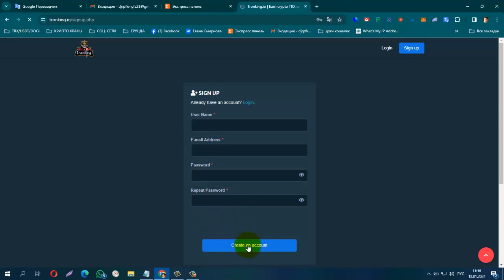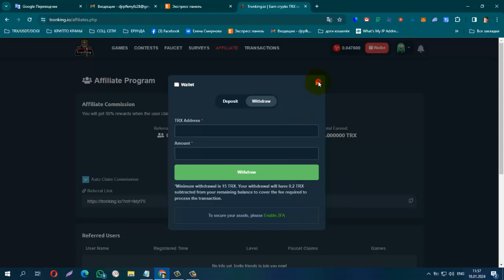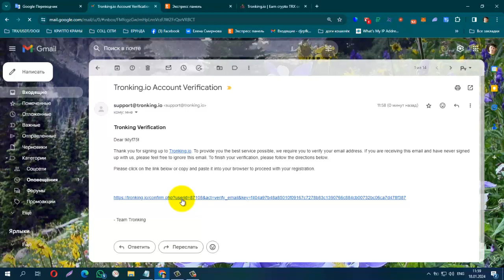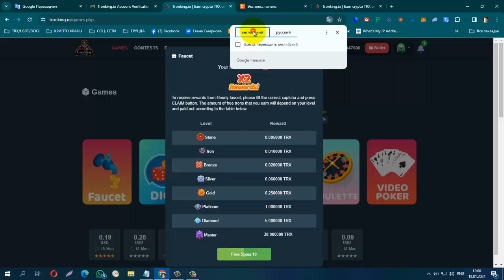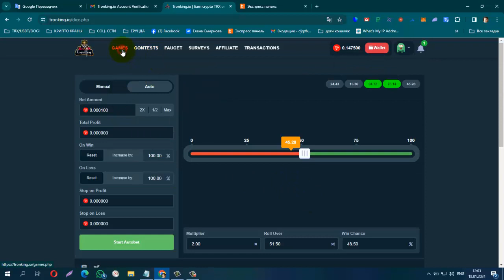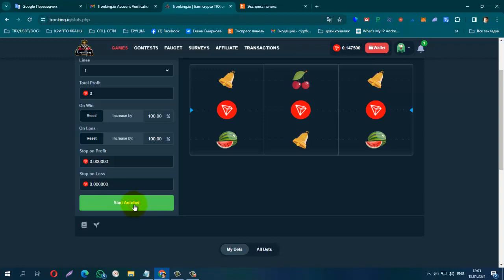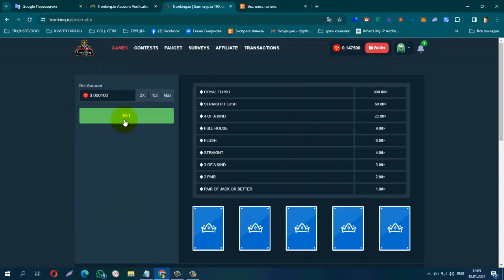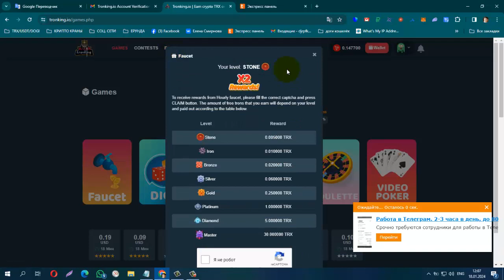Без вложений Faucet Tronking, Claim раз в час, мин вывод от 15 trx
ссылка на регистрацию в закреплённом коментарии под видео
Tronking — зарабатывайте TRX, получая заявки на сборщики и получая удовольствие от игры!